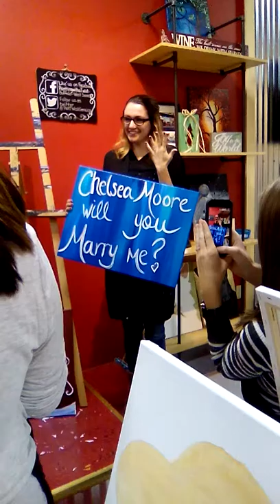Painting with a twist proposal, Chelsea and Christina